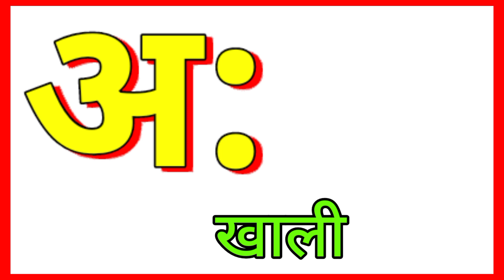अ से अनार आ से आम, अ से अमरुद, अआइईउऊ, हिंदीवर्णमाला, क से कबूतर ख से खरगोश, हिंदीस्वरमाला